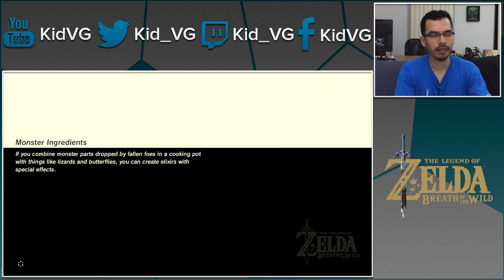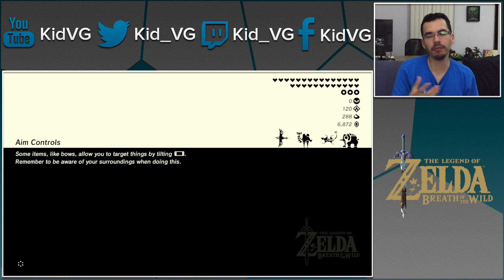Opinando-Ando: TAG de Zelda Breath of the Wild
Preguntas:
1.- ¿Qué fue lo primero que hiciste en el juego?
2.- ¿Qué fue lo primero que hiciste al salir del Great Plateu?
3.- ¿En qué orden recuperaste a las bestias divinas?
4.- Bestia divina favorita
5.- Tribu favorita
6.- Personaje favorito
7.- Poder de campeón favorito
8.- ¿Corazones o stamina?
9.- Tipo de arma favorita (ej: espada, mandoble, rod, lanza)
10.- Arco favorito
11.- Escudo favorito
12.- Tu arma favorita del mundo mundial
13.- ¿Cuál fue la última foto que tomaste?
14.- Monstruo favorito
15.- Set de ropa favorito
16.- Combinación de ropa favorita
17.- Receta favorita. (O efecto de comida)
18.- Ubicación favorita
19.- ¿Cuántas semillas korok tienes?
20.- ¿Piensas ir por las 900 semillas?
21.- Tema musical favorito
22.- Actividad favorita de BOTW
23.- Runa favorita
24.- Memoria favorita
25.- ¿Tienes algún ship (pareja) favorita?
26.- Cuéntanos tu mejor anécdota de BOTW
27.- Di lo que más amas del juego
28.- Di lo que más odias del juego
29.- 'Te gustaría mejorar o cambiar algo del juego?
30.- ¿Quedaste feliz con el final?